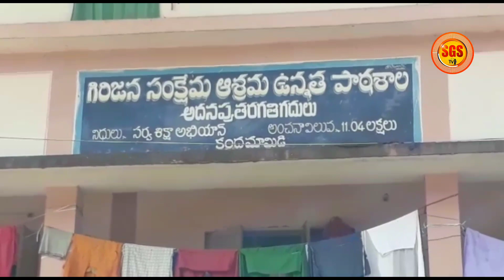విశాఖ జిల్లా పాడేరు డివిజన్ మెనూ సక్రమంగా అమాలుకాని ఆశ్రమ వసతి గృహాలు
విశాఖ...ఏజెన్సీ...పాడేరు...డివిజన్...పరిధిలో కందమామిడి,లో
మెనూ సక్రమంగా అమాలుకాని ఆశ్రమ వసతి గృహాలు వివరాలు:--పాడేరు కి కుత వేటు దూరంలో ఉన్న కందమామిడి ఆశ్రమ వసతి గృహంలో మెనూ సక్రమంగా అమలుచెయ్యడంలేదు ఆదివారం మధ్యాహ్నం చికెన్ పెట్టకుండా వంకాయ కురతో సరిపెట్టిన వైనం మిడీయకు కంటపడింది గోంగూర చట్నీ వాసనకుడా తెలియదు అని పిల్లలు చెప్పడం మెనూ ఏవిధంగా పెడుతున్నారో అర్ధమయ్యే ఉంటుంది పై అధికారులు ఆశ్రమ వసతి గృహాలు తనిఖీ చెయ్యకుండా ఉండటంతో వార్డెన్లు తమ ఇష్టానుసారంగా మెనూ అమలు చేసుకుంటున్నారు
ఇదే విషయంపై సంబంధిత డిప్యూటీ వార్డెన్ అడగగా మీరు ఏమిచేసుకుంటారో ఏమి రసుకుంటారో మీ ఇష్టం నాకు నచ్చినప్పుడు చికెన్ పెడతాను అని దురుసుగా సమాధానం చెప్పింది పిల్లలు చికెన్ పెడతారని ఎంతో ఆశతో వచ్చి చూస్తే దిమ్మదిరేగేటట్టుగా వంకాయ కూర కనిపించింది ఆకలిని తట్టుకోలేక నిరాశతో అన్నం పట్టుకొని వెళ్లడం మిడీయ కంట పడింది.  ఇదే విషయమై సంబంధిత ATWO ని పోన్ లో కనుక్కోగా వారానికి రెండు రోజులు తప్పకుండా చికెన్ పెట్టాలని అలా పెట్టని వసతి గృహాల వార్డెన్ల వివరాలు సేకరించి తగు చర్యలు తీసుకుంటామని చెప్పడం జరిగింది.
సంబంధిత అధికారులు ఇప్పటికైనా వసతి గృహాలు వార్డెన్లకు గట్టి హెచ్చరికలు జరిచెయ్యాలని పలు సంఘాల నాయకులు కోరుతున్నారు.